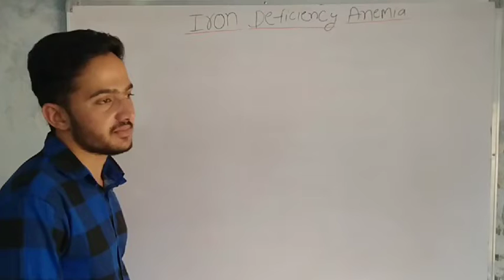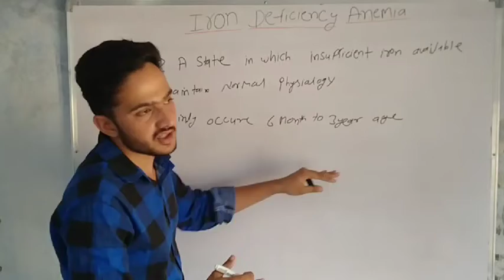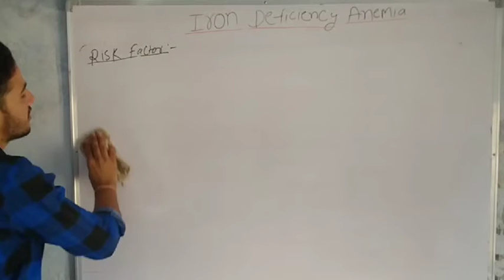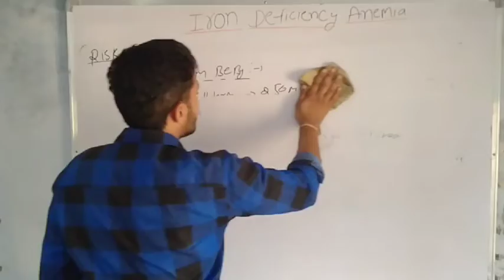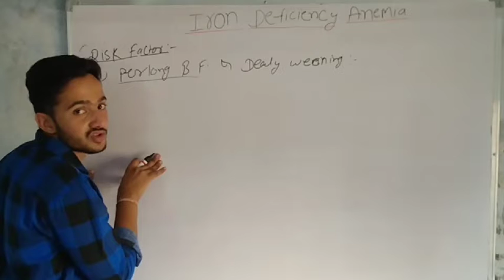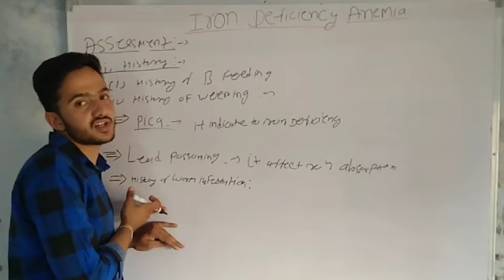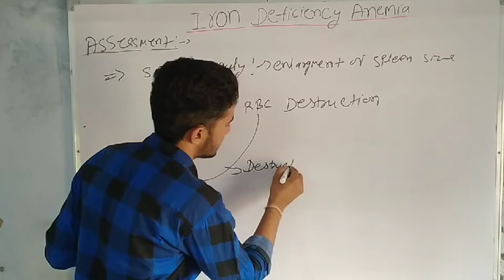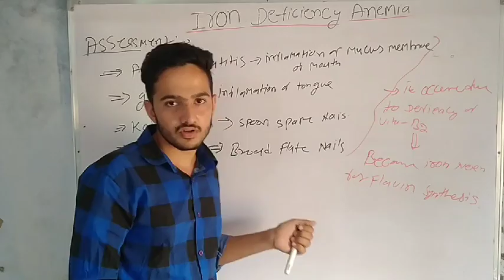Iron Deficiency Anemia Part-1 BY - Jagmal Sir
Iron-deficiency anemia
anemia caused by a lack of iron. Anemia is defined as a decrease in the number of red blood cells or the amount of hemoglobin in the blood. When onset is slow, symptoms are often vague such as feeling tired, weak, short of breath, or having decreased ability to exercise. Anemia that comes on quickly often has more severe symptoms, including: confusion, feeling like one is going to pass out or increased thirst.] Anemia is typically significant before a person becomes noticeably pale. Children with iron deficiency anemia may have problems with growth and development. There may be additional symptoms depending on the underlying cause.

Iron-deficiency anemia is caused by blood loss, insufficient dietary intake, or poor absorption of iron from food.[3] Sources of blood loss can include heavy periods, childbirth, uterine fibroids, stomach ulcers, colon cancer, and urinary tract bleeding.[8] Poor absorption of iron from food may occur as a result of an intestinal disorder such as inflammatory bowel disease or celiac disease, or surgery such as a gastric bypass.[8] In the developing world, parasitic worms, malaria, and HIV/AIDS increase the risk of iron deficiency anemia.[9] Diagnosis is confirmed by blood tests.[4]

Iron deficiency anemia can be prevented by eating a diet containing sufficient amounts of iron or by iron supplementation.[10] Foods high in iron include meat, nuts, spinach, and foods made with iron-fortified flour.[11] Treatment may include dietary changes and dealing with underlying causes, for example medical treatment for parasites or surgery for ulcers.[3] Iron supplements and vitamin C may be recommended.[5] Severe cases may be treated with blood transfusions or iron injections.[3]

Iron-deficiency anemia affected about 1.48 billion people in 2015.[6] A lack of dietary iron is estimated to cause approximately half of all anemia cases globally.[12] Women and young children are most commonly affected.[3] In 2015, anemia due to iron deficiency resulted in about 54,000 deaths – down from 213,000 deaths in 1990.[7][13]